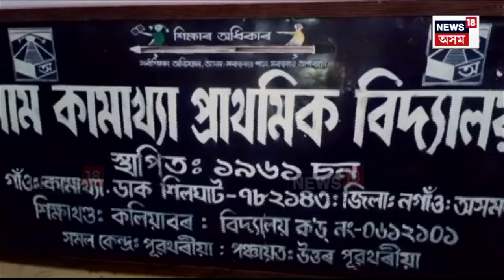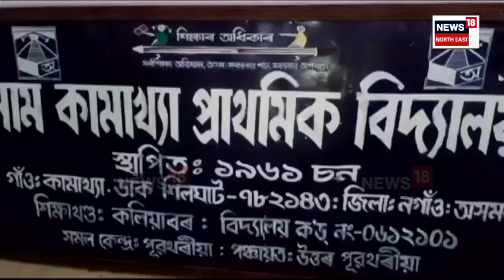Kaliabor Tiger Terror | বনৰজাৰ ভয়ত বিদ্যালয় এৰিছে ছাত্ৰ-ছাত্ৰীয়ে | N18V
Kaliabor Tiger Terror |  বনৰজাৰ ভয়ত বিদ্যালয় এৰিছে ছাত্ৰ-ছাত্ৰীয়ে
কলিয়াবৰৰ কামাখ্যা প্ৰাথমিক বিদ্যালয়ত’ এই ঘটনা
বিগত কিছুদিনৰ পৰা বিদ্যালয়ত অনুপস্থিত ছাত্ৰ-ছাত্ৰী
১১ ছেপ্টেম্বৰত বিদ্যালয়তে শিক্ষাৰ্থীয়ে প্ৰত্যক্ষ কৰিছিল বাঘ
বাঘৰ ভয়ত ক্ৰমান্বয়ে হ্ৰাস পাইছে ছাত্ৰ- ছাত্ৰীৰ উপস্থিতি

লগতে চাওঁক দিনটোৰ বহু গুৰুত্বপূৰ্ণ খবৰ |